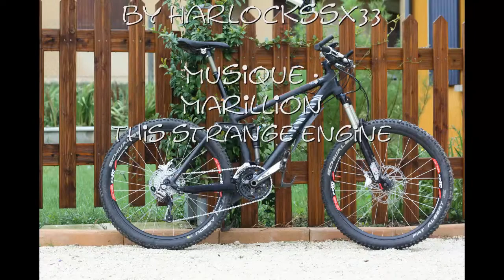Chamadelloise 2012 Part 2